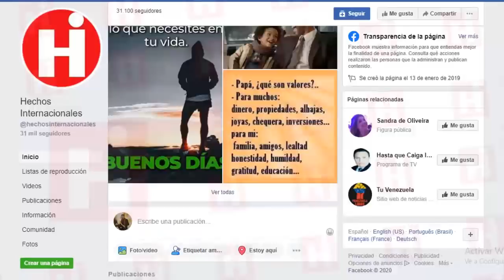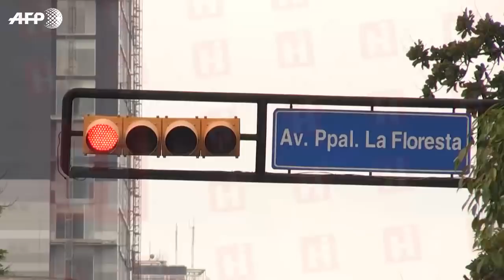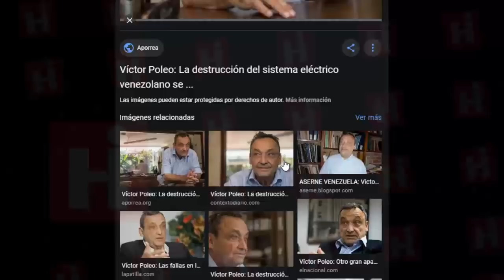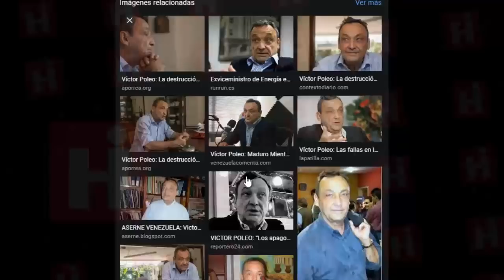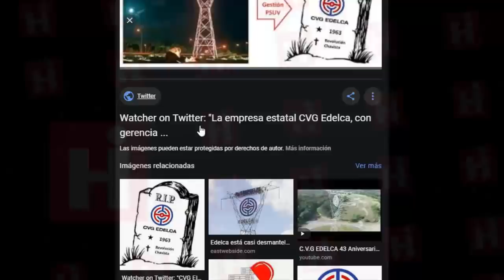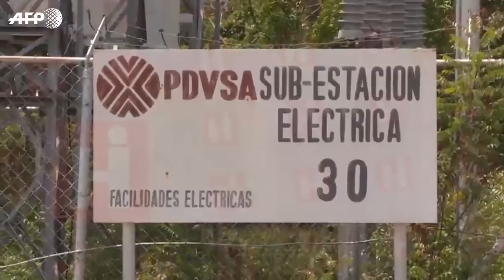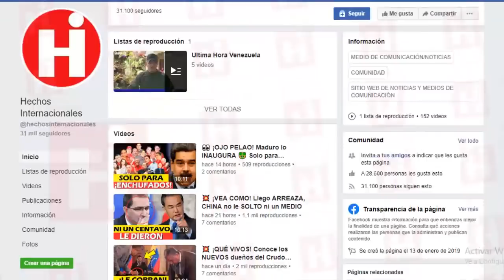😱 NOTICIAS DE VENEZUELA HOY 11 DE MARZO 2020 ALERTAN A LOS VENEZOLANOS: ¡DEBEN ESTAR PREPARADOS! 😯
Los apagones nacionales se produjeron en el peor de los mundos: en el séptimo año de recesión económica del país y en el segundo de hiperinflación. Analistas de mercado consideraron que la merma del sector eléctrico fue un factor determinante para que el Producto Interno Bruto nacional se contrajera 35% a fines de 2019.

En 2020, la prestación del servicio ha sido errática, muy especialmente en el sur occidente del país, en donde se impuso un cronograma de racionamiento mientras se recupera la capacidad de generación hidroeléctrica.

The national blackouts occurred in the worst of worlds: in the seventh year of the country's economic recession and in the second year of hyperinflation. Market analysts considered that the decrease in the electricity sector was a determining factor for the national Gross Domestic Product to contract 35% at the end of 2019.

In 2020, the provision of the service has been erratic, especially in the south west of the country, where a rationing schedule was imposed while the hydroelectric generation capacity is recovered.

👇 TEMAS RELACIONADOS Venezuela Ultima Hora Hoy Noticias:

* HOY VENEZUELA A DESPERTADO JUAN GUAIDO RECIBE AYUDA - NICOLAS MADURO PREOCUPADO

* 🔴 NOTICIAS DE VENEZUELA HOY 10 Marzo 2020 Rusia Manda a Bancarrota a Nicolás Maduro

* NOTICIAS DE VENEZUELA HOY 10 DE MARZO 2020, Alerta Ultimo Minuto, VENEZUELA HOY 11